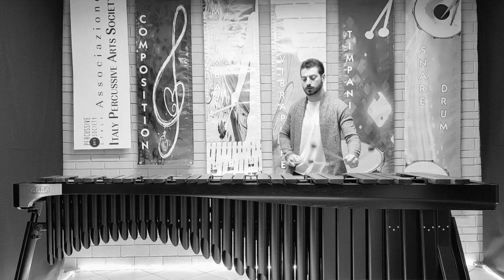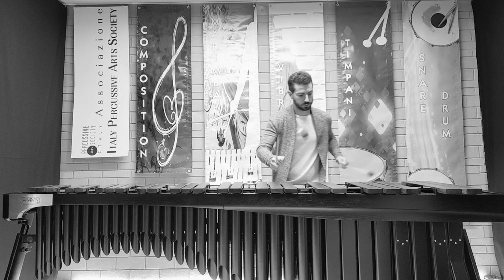Claudio Santangelo - Virtuosity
Composer and Performer: Claudio Santangelo

Insagram: claudio_santangelo
Facebook: Claudio Santangelo (Official Page)